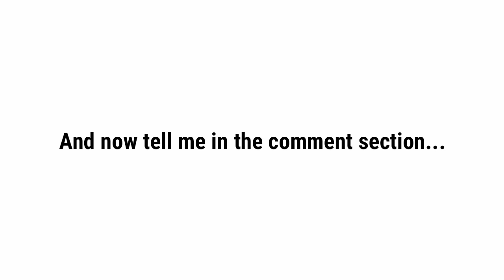This Video Is Only For Kids! [ REAL ]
Title : This Video Is Only For Kids! [ REAL ]